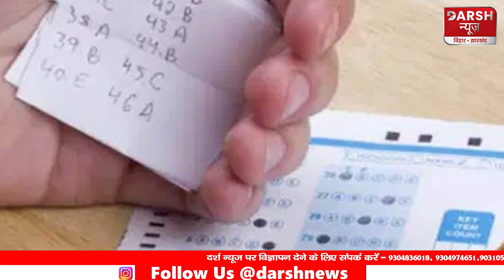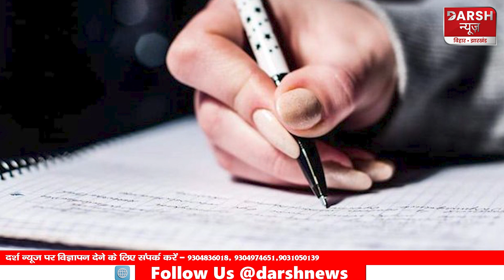परीक्षा में नकल रोकने के लिए नया कानून कितना कारगर ?